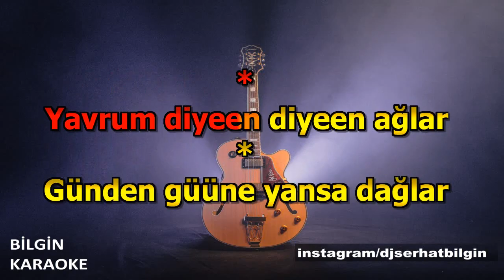Müzeyyen Senar - Keklik (Karaoke) Orjinal Stüdyo